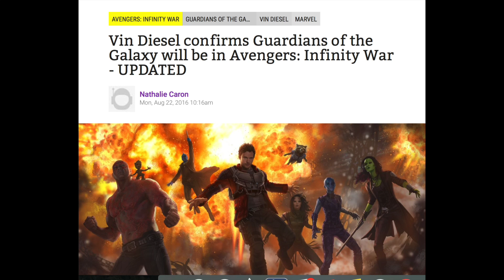Top 10 Most Anticipated Movies of 2017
2017 is upon us and this could be the biggest year in film history. The feeling of anticipation is the only thing we can grasp right now, and here are the Top 10 Most Anticipated Movies of 2017. The final list was incredibly hard to make given the fact, there are over 20 films we found coming out next year that could easily be in this list, unfortunately there is only 10 spots we picked as the most anticipated for their fan bases, past/projected success and if the film will be any good.

Other videos down below :)